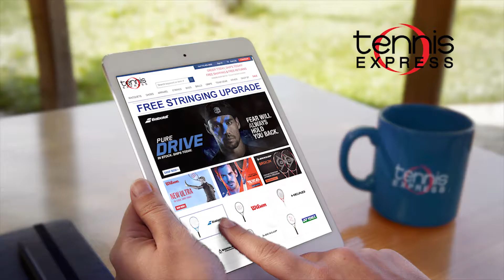Tennis Racquets Commercial at Tennis Express January 2018 (:15)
Looking for your break this new year? Tennis Express has it with great deals on tennis racquets so you can get to the court faster! Take your game to the next level with the latest technology then demo or buy a new racquet in-store or online!

Sign up for our newsletter to stay up to date with exclusive deals and current specials